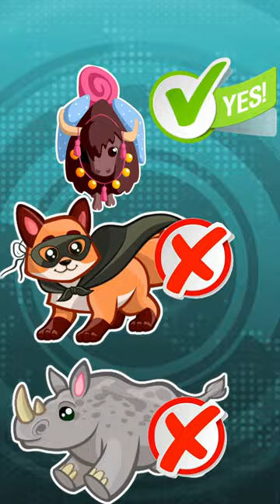🦏🦊🐃 Animal letter match Y game ABC song yak fox rhino ABCD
What begins with the letter Y?
Yak, masked fox, or rhino ?

Letter Matching Game. Pick the Animal that starts with the Letter shown before the time runs out!
This is an excellent video / game for school kids to learn the ABCD in a fun way with animals sounds of all different types. Learn the alphabet in English.

Kool Kingdom
Educational video
Music Video